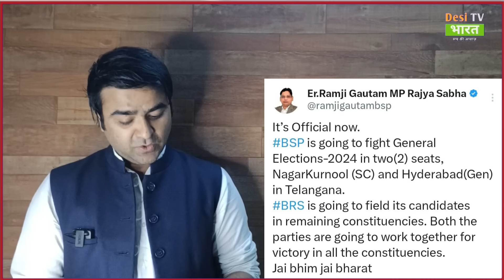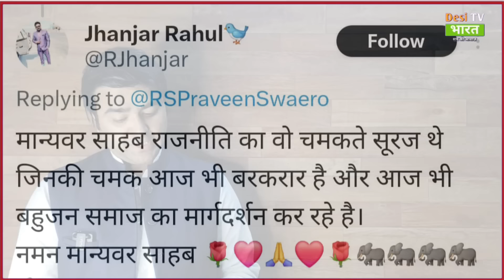अभी अभी मायावती ने किया गठबंधन का ऐलान, देश की राजनीति में भूचाल Mayawati Gathbandhan News Today